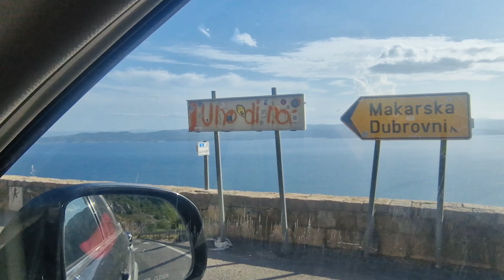🌉 Most Cetina w Omiš, czyli droga do Chorwacji 2024 🚗✨🇭🇷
Cześć! 🌍 W drodze do Podgory odkrywamy piękno chorwackiego wybrzeża w jeden dzień! W tym odcinku jedziemy nowo otwartym mostem Cetina w Omiš. Zobaczcie z nami najpiękniejsze miejsca, drogi i zakochajcie się w Chorwacji! 🌊✨

👍 Daj łapkę w górę, jeśli podoba Ci się nasza podróżnicza trasa.